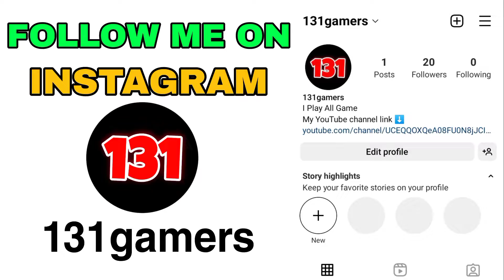Top 5 Battle Royal Games | online and offline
🎮#1 survival unknown Battle royale
🎮#2 Blood Rivals survival battle
🎮#3 Battle royale shooting games
🎮#4 Survival fire battlegrounds 2

Top 5 Battle Royal Games
free fire
bangla new natok
marzuk russell natok
battle royale
fortnite
pubg